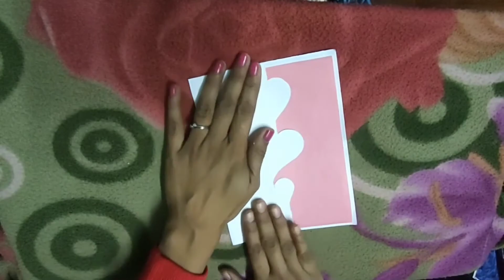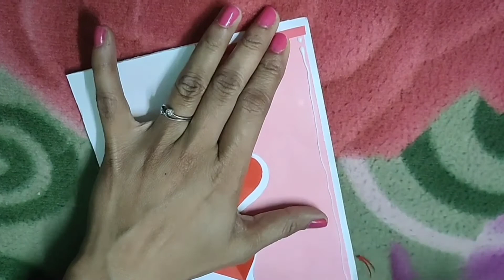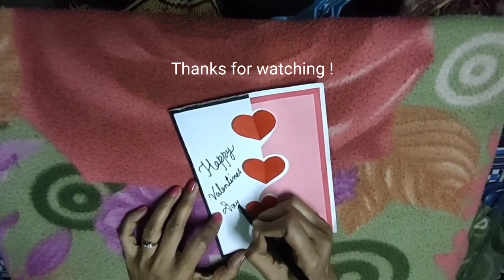How to Make Valentines Day Card|DIY Simple and Easy Valentines Day Card|World of Artifact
DIY.. Easily Make Popup Greetings Card for Valentines Days for Your Loved One at Home by Watching the Tutorial Video.
In the Step by Step Video you can watch How to Use Colorful Papers to Make the Awesome Valentines Greetings Card.
Watch It and Let Me Know Your Opinion In Below Comment Box.